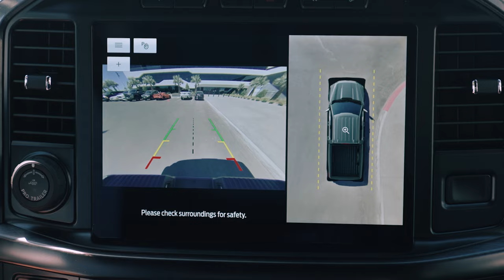Marcus Epps and the Mental Aspect of the NFL | Raiders Morning Commute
Raiders field reporter Jennifer Stehlin chats with safety Marcus Epps about his first season in the Silver and Black, hobbies off the field and more.